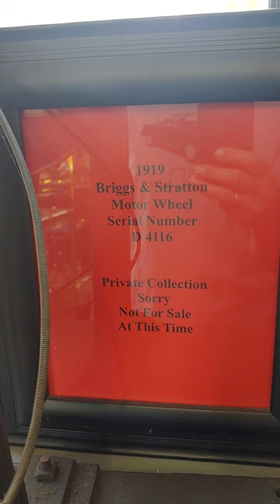1919 BRIGGS & STRATTON motor wheel